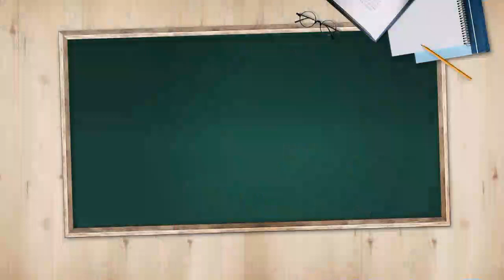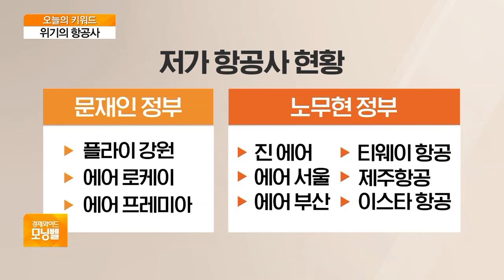[오늘의 키워드] 심상정 “‘악덕 기업주’ 이상직에 與 방관 중” 정조준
◇ 위기의 항공사

- 정치권, 이상직 이스타 항공 사태 방관 논란
- 심상정 "악덕기업주 이상직에 금배지 달아준 與"
- 심상정 "이스타 책임 회피하면 국감 증인 부를것"
- 이상직, 2000년대초 이혼…전 부인과 선거 운동
- 이스타 노조 "이상직, 재산 은닉 위해 위장이혼"
- 이상직, 전 부인과 출판기념회·무료급식 등 동행
- 이상직 "남은 재산 32평 아파트가 사실상 전부"
- 국토부, 이주 내 에어로케이 운항증명 발급 예정
- LCC업계 고사 위기…'출혈 경쟁' 심화 우려
- 김현미, 지난9일 에어로케이 AOC 발급사안 검토